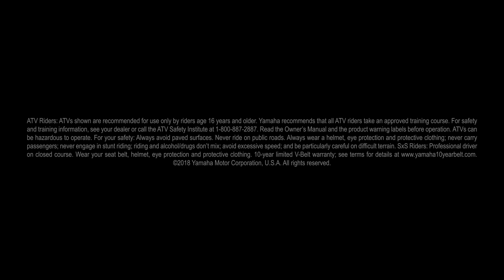Yamaha 10 Year Belt Warranty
Yamaha introduces their new 10 year belt warranty.

Woods Fun Center is Texas' #1 Powersports Dealer, located in the greatest city in the world, Austin! We’re just north of downtown, stop in and say hello - 11405 North IH35 & Braker Lane.

Call with questions: (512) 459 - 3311